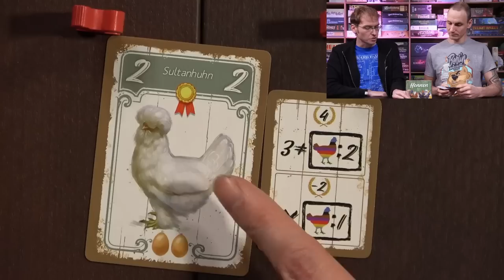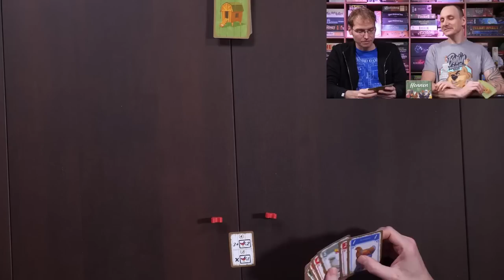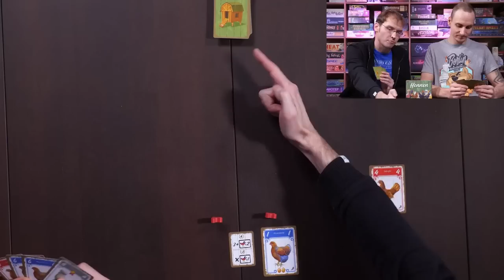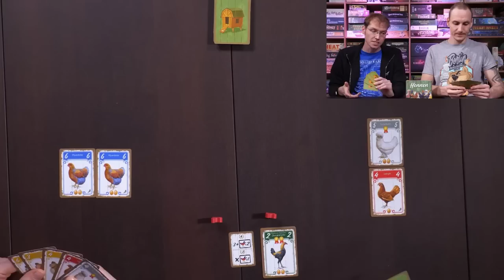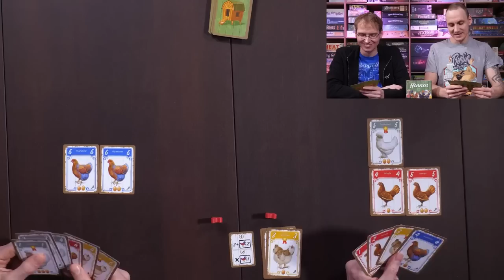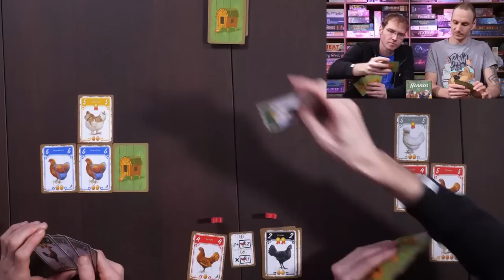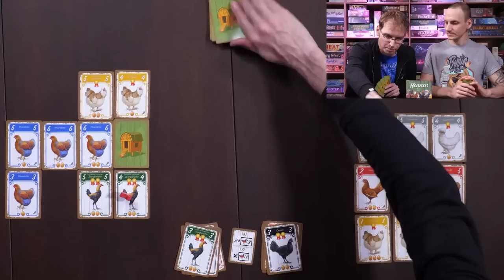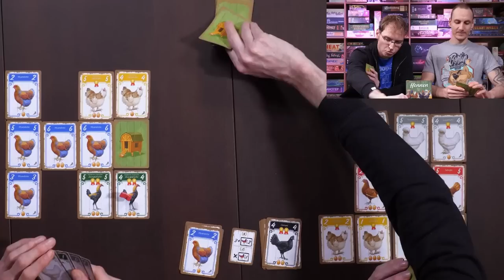Hennen– Brettspiel – Let´s Play mit Alex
Heute spielt Hunter mit dem Hühnerbaron ähm Alex das Kartenlegespiel Hennen von funbot.

Timecode:
00:00 Einleitung und Spielerklärung
02:50 Let´s Play
18:30 Fazit